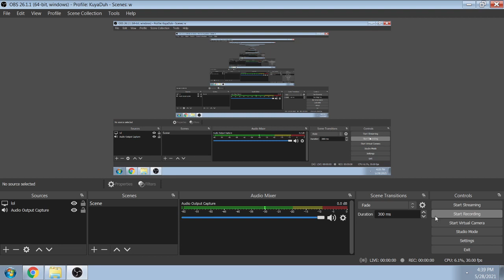STATIC REMASTERED - Broken Version